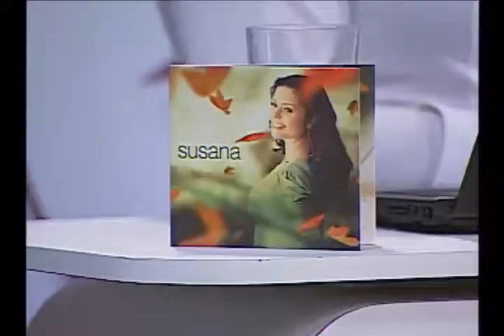BATE-PAPO - Volta logo - Susana de Oliveira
Susana de Oliveira canta a música "Volta logo" no programa BATE-PAPO.
REDE SUPER